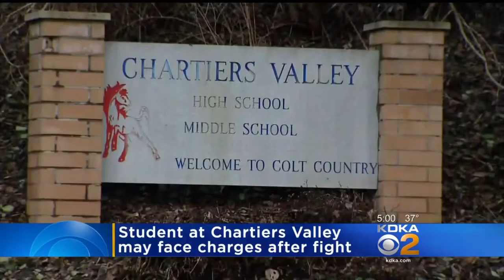Video CAIR Pittsburgh Calls for Hate Crime Probe of Attack on Muslim Student YouTube Google Chr